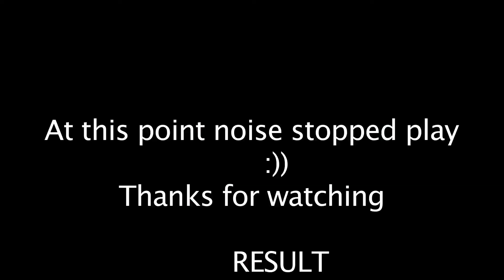Bass Fishing--Bassmans Back Yard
The Bassman goes in search of Bass in the upper reaches of the River Plym.A noisy challenge :))